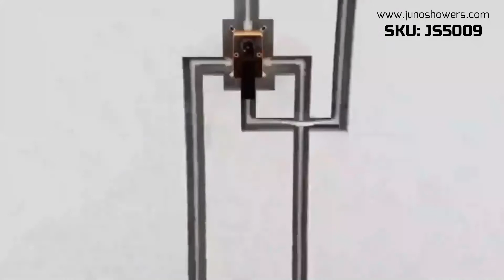New Oil-Rubbed Bronze Shower Head Set With Handheld Shower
Installation video step-by-step and functionality of the shower systems. Checkout this Shower